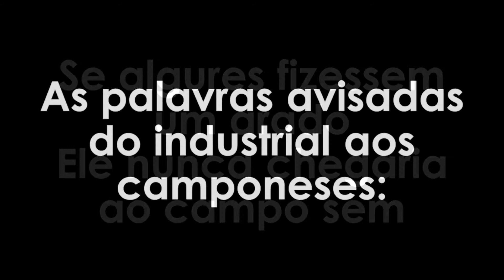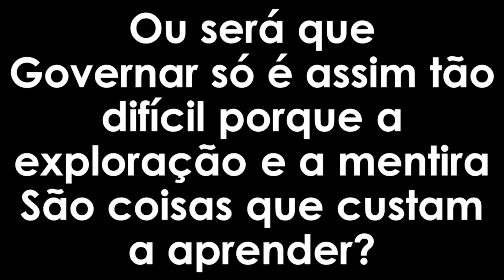Dificuldade de governar - Bertolt Brecht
1

Todos os dias os ministros dizem ao povo
Como é difícil governar. Sem os ministros
O trigo cresceria para baixo em vez de crescer para cima.
Nem um pedaço de carvão sairia das minas
Se o chanceler não fosse tão inteligente. Sem o ministro da Propaganda
Mais nenhuma mulher poderia ficar grávida. Sem o ministro da Guerra
Nunca mais haveria guerra. E atrever-se ia a nascer o sol
Sem a autorização do Führer?
Não é nada provável e se o fosse
Ele nasceria por certo fora do lugar.

2

E também difícil, ao que nos é dito,
Dirigir uma fábrica. Sem o patrão
As paredes cairiam e as máquinas encher-se-iam de ferrugem.
Se algures fizessem um arado
Ele nunca chegaria ao campo sem
As palavras avisadas do industrial aos camponeses: quem,
De outro modo, poderia falar-lhes na existência de arados? E que
Seria da propriedade rural sem o proprietário rural?
Não há dúvida nenhuma que se semearia centeio onde já havia batatas.

3

Se governar fosse fácil
Não havia necessidade de espíritos tão esclarecidos como o do Führer.
Se o operário soubesse usar a sua máquina
E se o camponês soubesse distinguir um campo de uma forma para tortas
Não haveria necessidade de patrões nem de proprietários.
E só porque toda a gente é tão estúpida
Que há necessidade de alguns tão inteligentes.

4

Ou será que
Governar só é assim tão difícil porque a exploração e a mentira
São coisas que custam a aprender?